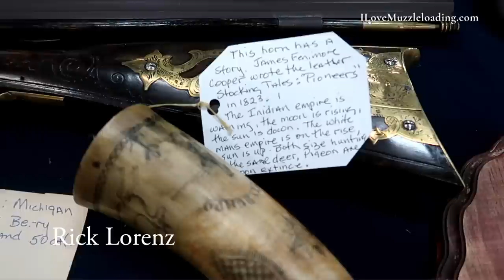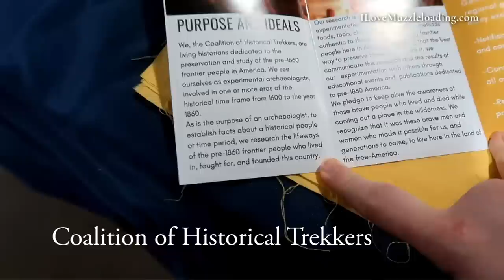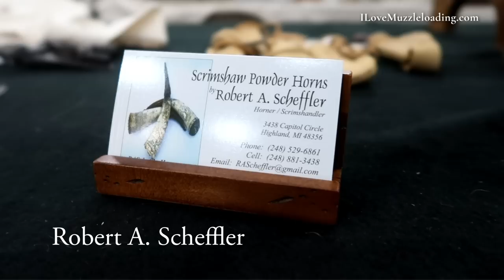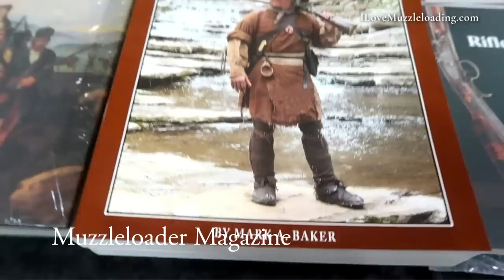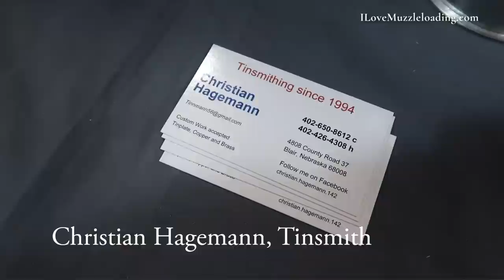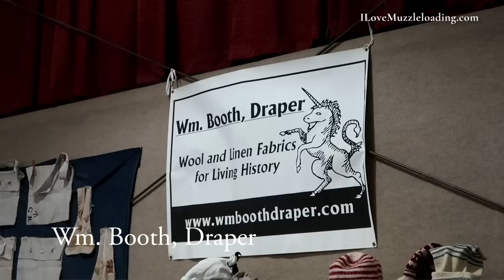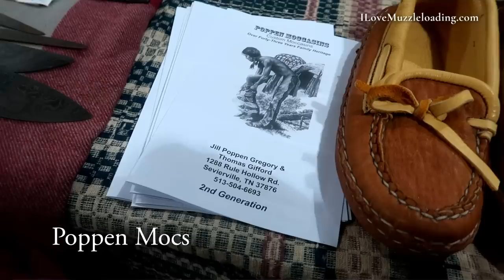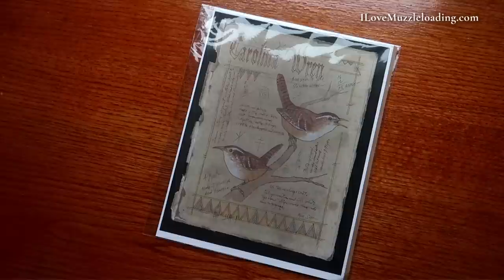Kalamazoo Living History Show 2023 | Event Tour | I Love Muzzleloading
More than 10,000 historical re-enactors, history enthusiasts, collectors, and the general public from the United States and Canada are expected to attend the 47th annual Kalamazoo Living History Show™.  The juried, nationally recognized show is scheduled for Saturday and Sunday, March 18-19, 2023, at the Kalamazoo County Expo Center, Kalamazoo County Fairgrounds, 2900 Lake Street, Kalamazoo, Michigan.   The show attracts many of the finest artisans and vendors of pre-1890 living history supplies and related crafts from throughout the United States and Canada.

Other highlights include children’s activities, Native American cultural programs, and artisans who will demonstrate their crafts.

The Kalamazoo Living History Show™ is open to the general public Saturday, 9:00 a.m. to 5:00 p.m. and Sunday, 9:00 a.m. to 4:00 p.m.  Admission is $9.00 for a single day adult pass; $13.00 for a weekend adult pass.  Children 12 years of age and under admitted free when accompanied by a parent.

Program Theme of the 47th Annual Kalamazoo Living History Show™

One if by Land, Two if by Sea?

These words were penned by Henry Wadsworth Longfellow in his poem “Paul Revere's Ride” to describe the signal used to guide the “midnight ride of Paul Revere” at the start of the Revolutionary War. We all remember the poem- Paul Revere arranged to have a signal lit in the Old North Church – one lantern if the British were coming by land and two lanterns if they were coming by sea – and began to make preparations for his ride to alert the local militias and citizens about the impending attack. This was the fastest means of communication during that time.

Methods of communication have changed greatly, and the living history, historical site, and museum communities are beginning to recognize the great usefulness of technology and social media to educate, promote, and recruit. It is harder and harder to connect and communicate by older, traditional methods such as flyers or brochures, as a new generation of history enthusiasts looks to connect with history through ways with which they are more familiar- social media. These newer methods of communication, such as podcasts, Instagram, Facebook, YouTube, and Tick Tock, are helping educate, recruit, and spread the word to a whole new generation. Join us for the 47th annual Kalamazoo Living History Show as we meet some of the people successfully using video technology, social media, and other modern methods of communication to build a wider, more multi-generational audience for historical interpretation and communication. Ways to revitalize our hobby/sport/ lifestyle and assure its survival into the future will be discussed.